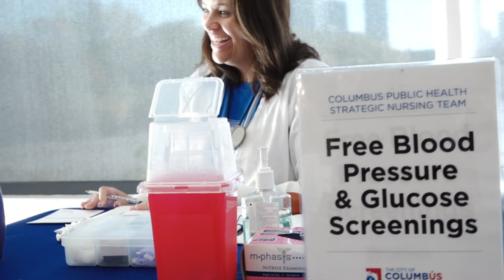Caring For The Caregiver Expo Commercial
Be a part of the Caring For the Caregiver Expo in Columbus,  Ohio in November of 2021.  Sign your business up now!  We need all types of businesses.